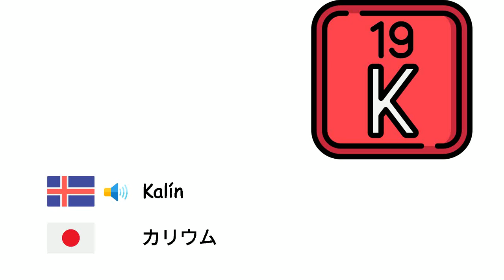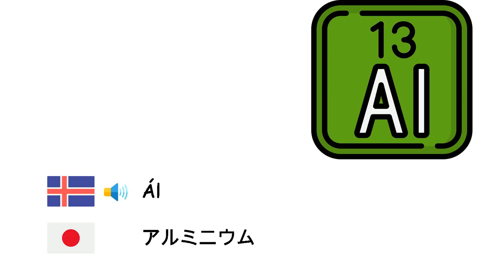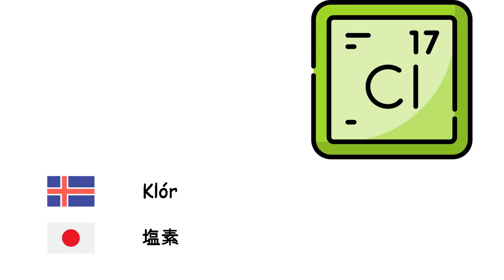Efnafræðilegir frumefni (Japanska) (is-ja)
Fone TV
is-ja-21
化学元素 (日本語)
Súrefni - 酸素
Vetni - 水素
Helín - ヘリウム
Kolefni - 炭素
Litín - リチウム
Natríum - ナトリウム
Kalín - カリウム
Kalsín - カルシウム
Járn - 鉄
Nikkel - ニッケル
Platína - 白金
Kopar - 銅
Silfur - 銀
Gull - 金
Kvikasilfur - 水銀
Ál - アルミニウム
Köfnunarefni - 窒素
Fosfór - リン
Brennisteinn - 硫黄
Flúor - フッ素
Klór - 塩素
Úran - ウラン
Bór - ホウ素